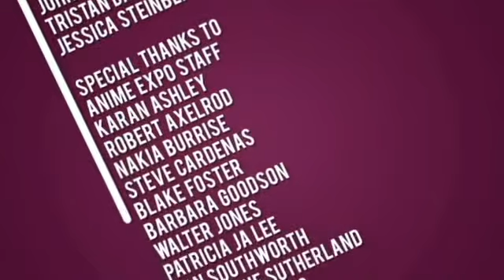Anime Expo 2009 - Interview with Karan Ashley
To hear more from Karan Ashley, check out out our lengthy interview with her back in November 2007